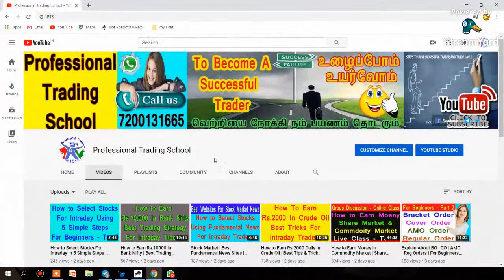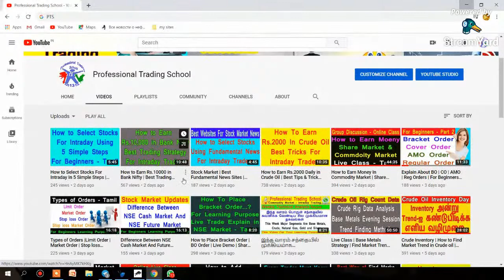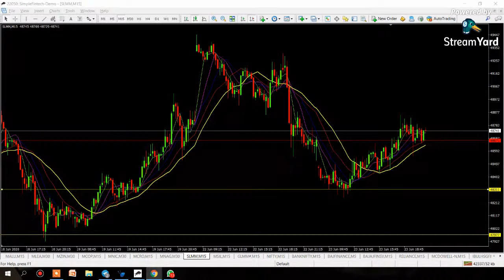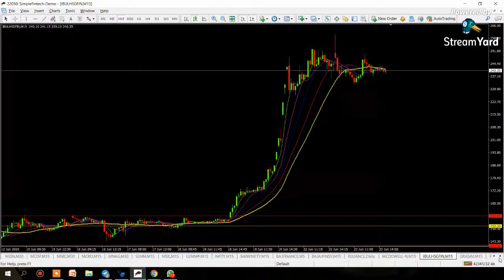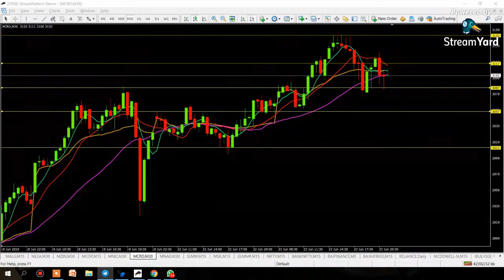Live Market Analysis | Technical Tips |Metals | Crude Oil | Natural Gas | Nifty | Bank Nifty | Tamil